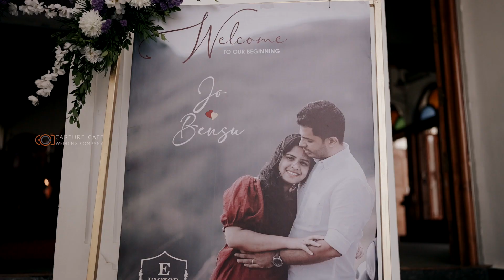Kerala Christian Wedding Story of Jo & Bensu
Capture Cafe Wedding Company